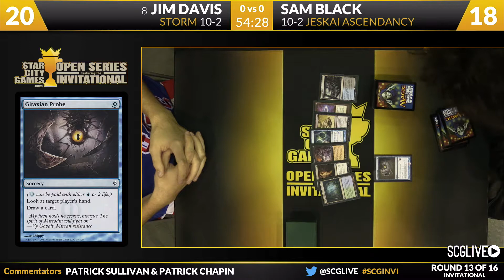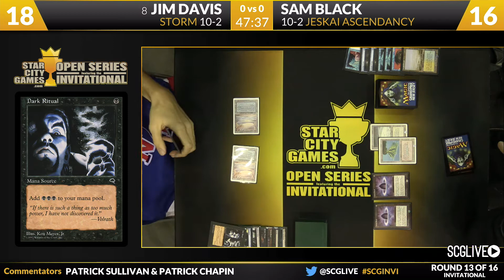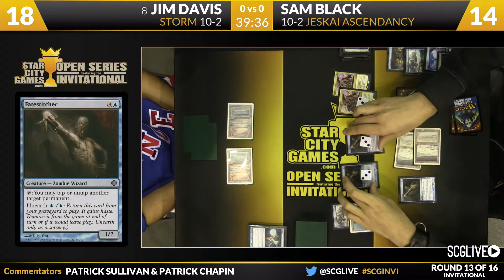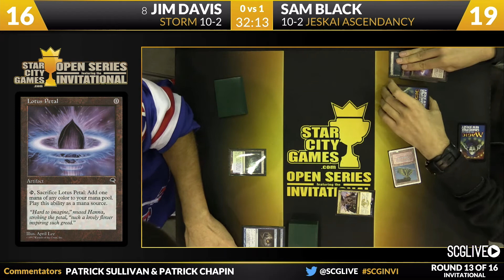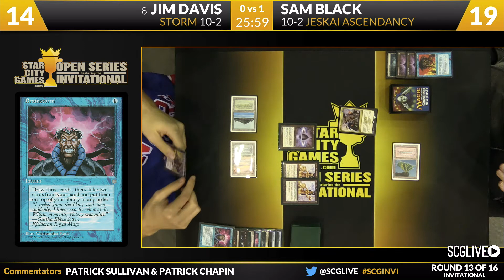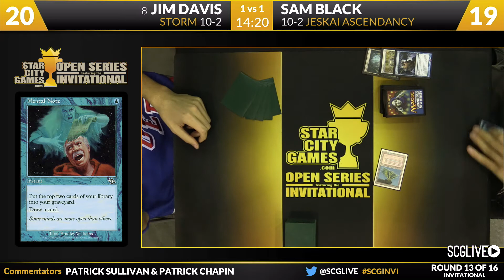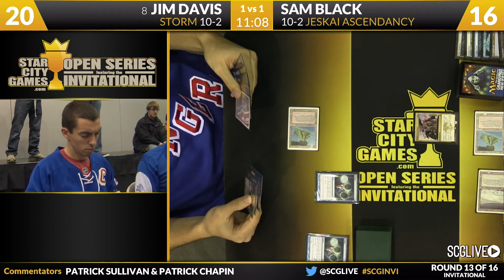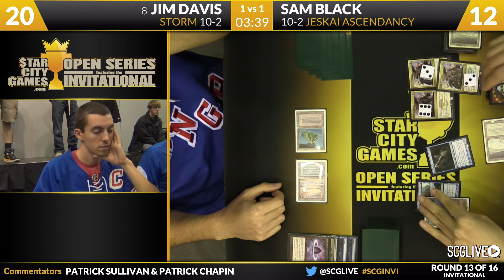SCGINVI: Round 13 - Jim Davis vs Sam Black | Legacy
From SCG Seattle on December 12th, 2014